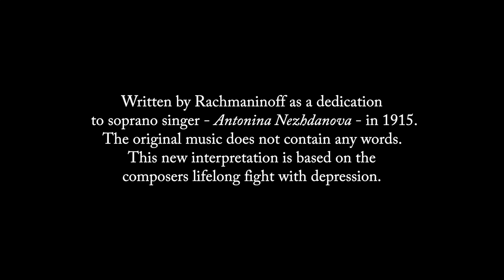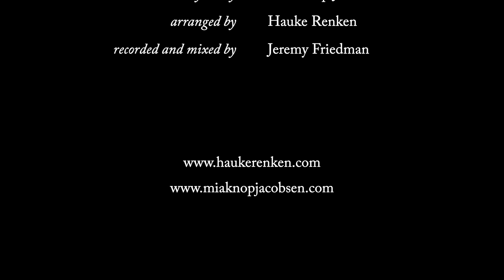Mia Knop Jacobsen & Hauke Renken - Vocalise, op. 34 no. 14 (Rachmaninoff)